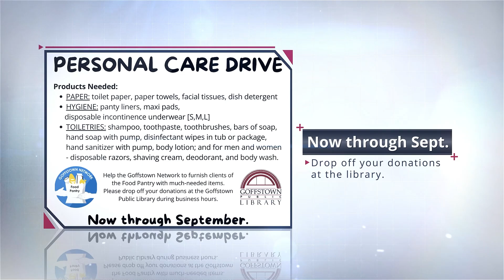GPL Monthly Calendar - July 2024